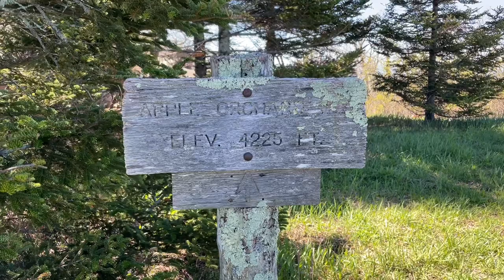Day 73 - Apple Orchard, The Guillotine, & Wildlife | Appalachian Trail 2022 | 5/9/2022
Woke up to a beautiful sunny day! We had another chill morning and a pretty chill hiking day, since we did most of the climbing yesterday. At camp, we heard some interesting noises…

Cornelius Creek Shelter - Marble Spring
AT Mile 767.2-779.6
Total Miles = 12.4 miles

We’ve been asked about this a few times! But if you would like to to provide some virtual trail magic… I can’t even begin to express how meaningful that is to us. The easiest way would be: